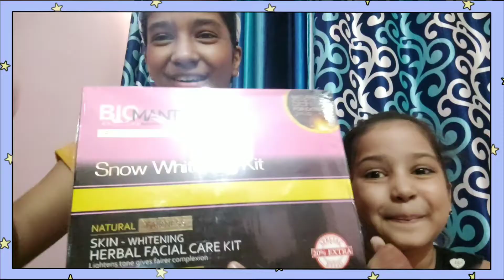Unboxing BioMantra Gift l Wow😲😲🤩🤩😍😍 l So amazing l Teej Contest l Sweet Sisters👭🍭